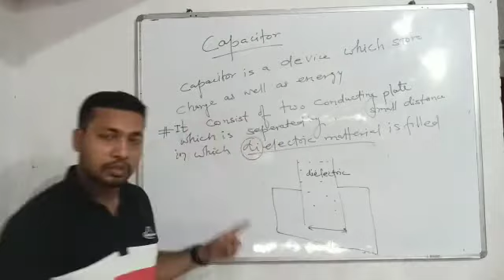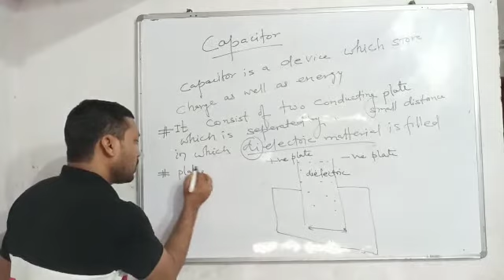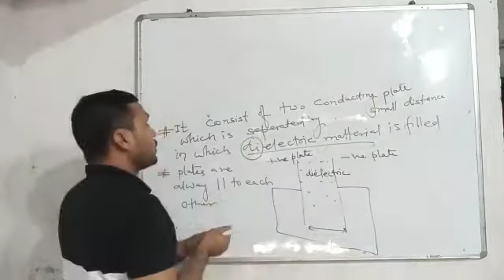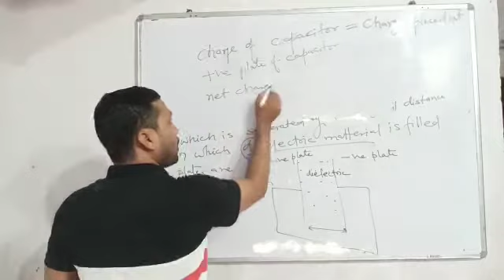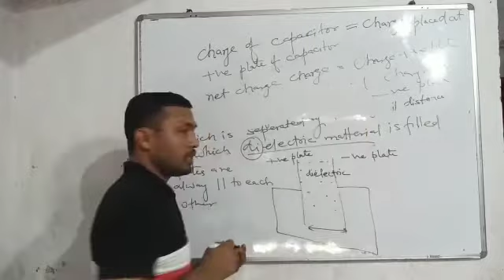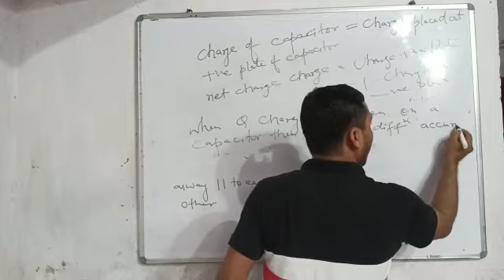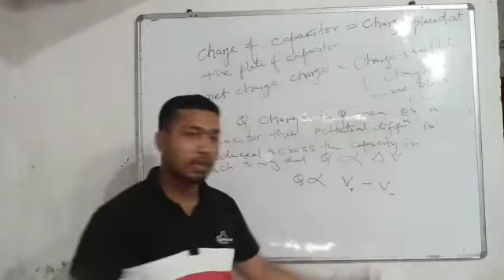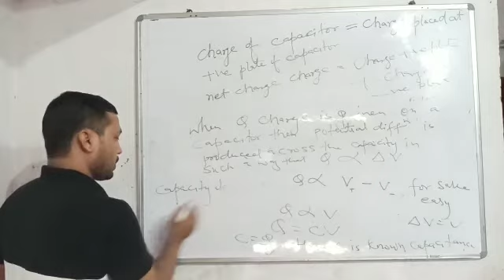Class- 12, Physics, Topic:- Capacitor (L-2), 08/07/2020.